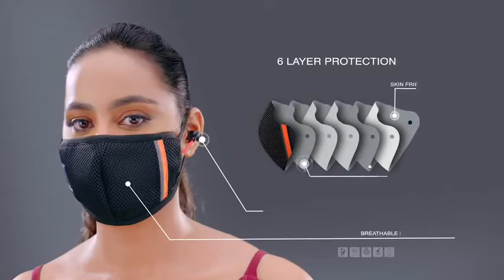3065 Reusable Outdoor Protection Face Mask with Bluetooth headset